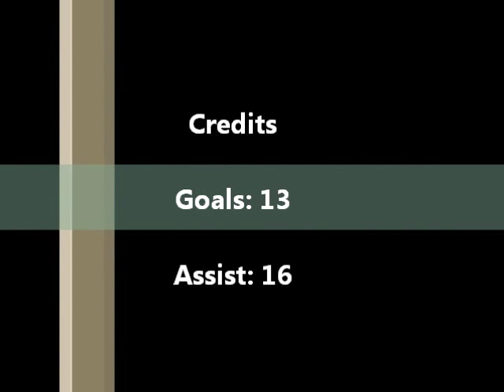Sumaila Sherifatu Feather River College 2013